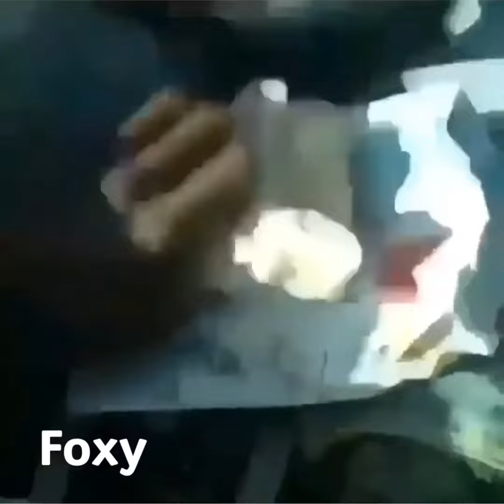Fnaf characters as memes because I’m cancerous